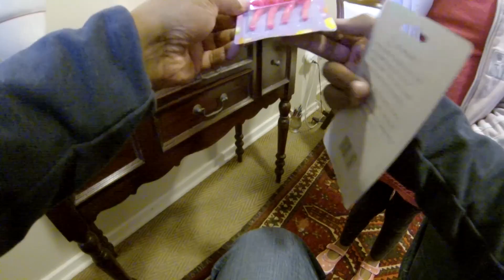Hannah's, 5th Birthday, 6th May, 2013.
A short clip of my visit to Hannah in Durban on her 5th Birthday 2013.